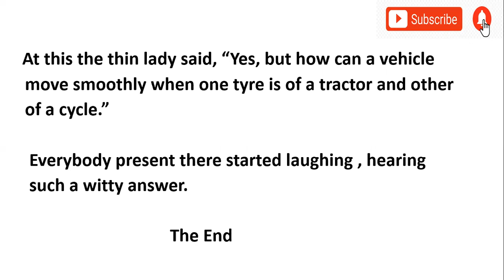English story - Two Neighbours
Amazing story for the curious viewers.